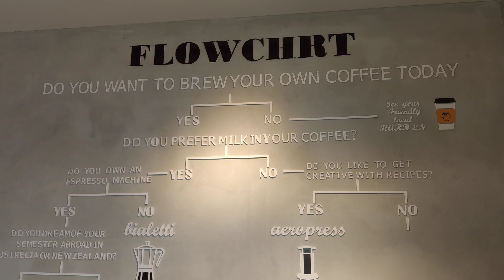20220208 與好友何冠昇在員林硬巷咖啡喝咖啡